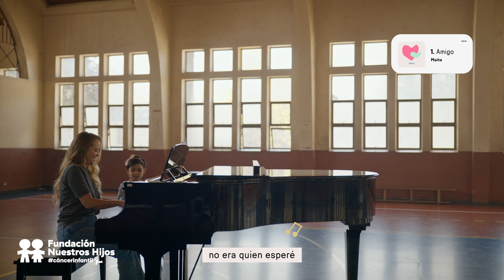Maite - "AMIGO" 💞 | VIDEO OFICIAL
El cáncer infantil se ramifica de muchas formas porque no solo lo viven l@s niñ@s, también sus más y papás, que aprenden a luchar contra las dificultades pasando noches enteras sin dormir.

Para nuestra Colecta Digital de este año, juntamos a niños de nuestra Fundación para que crearan una lista con canciones de cuna que le den tranquilidad a sus mamás y papás, y así darles una voz a los niños con cáncer y una esperanza para sus familias.